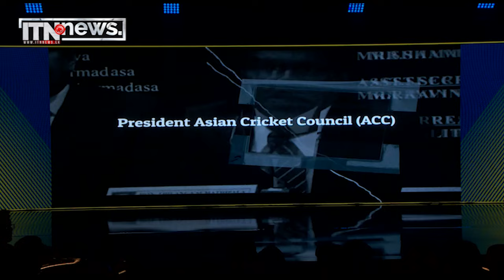වසීම් අක්‍රම් ශ්‍රී ලංකාව ගැන කියපු දේ